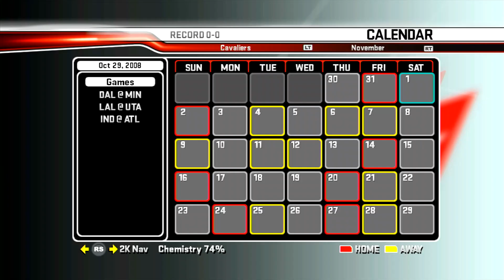LeBron FAILS MISERABLY for 45 Minutes to Win His FIRST Championship! NBA 2K Challenge Ep. 1